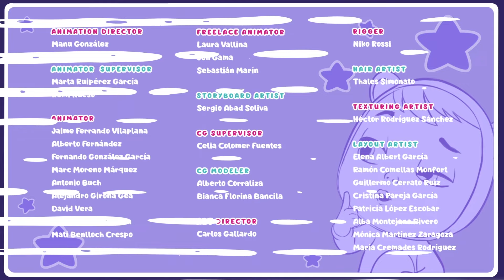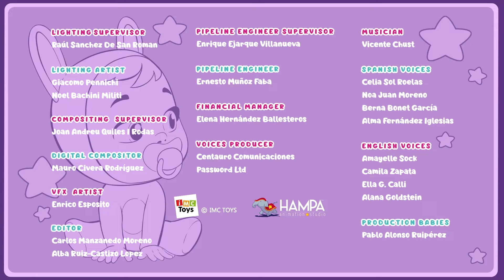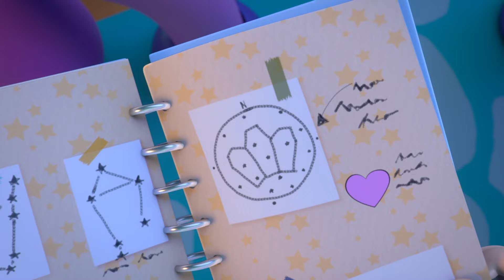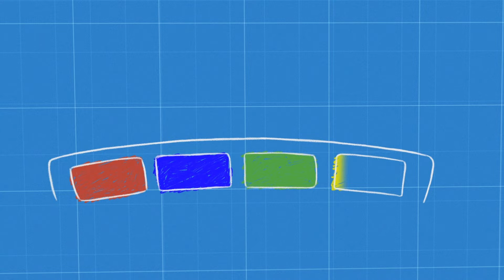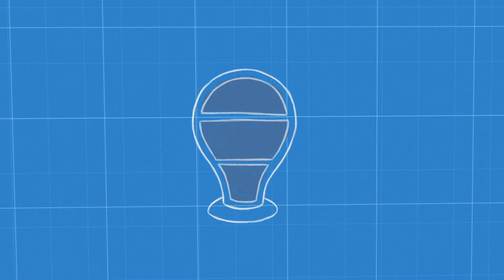MÁSODIK ÉVAD 🦄 CRY BABIES 💧 MAGIC TEARS 💕 SZÉRIA 🌈 RAJZFILMEK GYEREKEKNEK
Elhoztuk nektek a legújabb Cry Babies Magic Tears teljes epizódjait, hogy megkönnyítsék az otthon töltött időt! 🙂😍🎥🎞️

Tudjuk, hogy a koronavírus és a karatén helyzete meglehetősen nehéz minden család számára 😟😷, de a Cry Babies Magic Tears babákra és barátaikra mindig számíthattok, hiszen szebbé és vidámabbá varázsolják a napjaitokat!

Látogass minket a oldalon, hogy felfedezd a Cry Babies Varázs Könnyek világát!